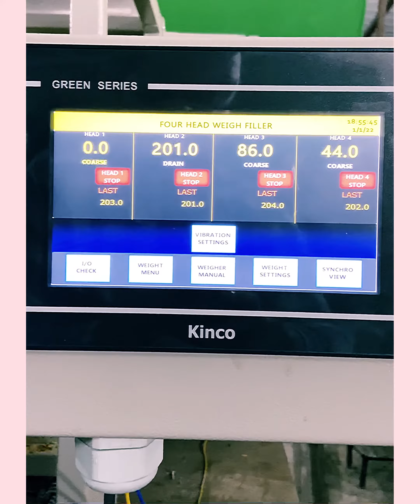4 head load cell , 4head linear vibratory filler system, wafers chips namkeen packaging multihead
Four head multi layer vibro feeder technique provides a better flow for material like namkeen wafers pasta or even for hardware parts eg nut bolts electric assembly parts , camphor, chocolate , etc .
Provides a better sequential flow to achieve required filling accuracy. Four head linear weigher for grocery items, granules, fertilizers, agro products

Synchronised drain logic

Precise weighing.

Speeds upto 32fills/min

Motorized operation

99 recipe program storage